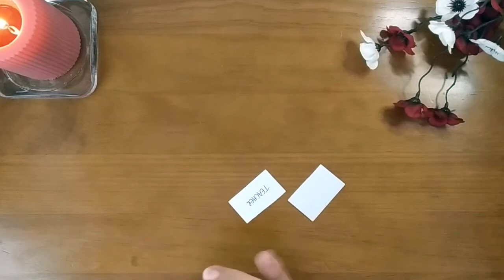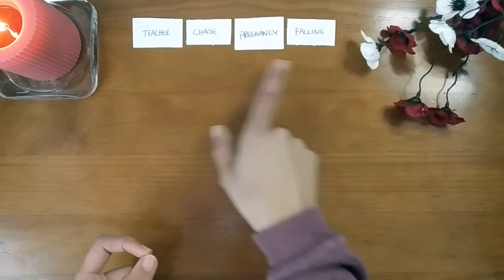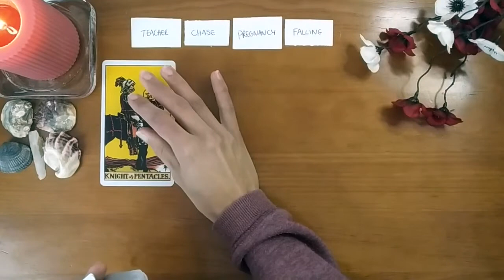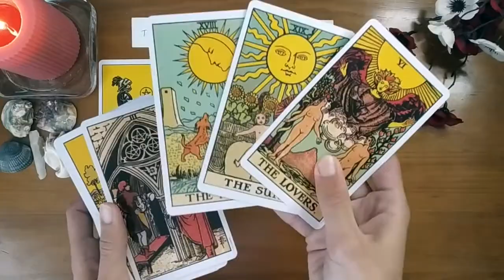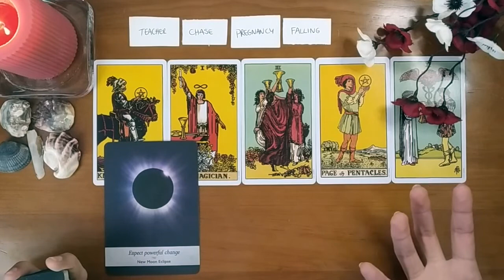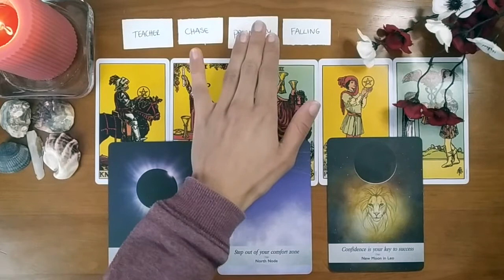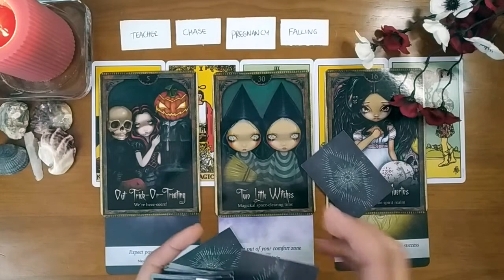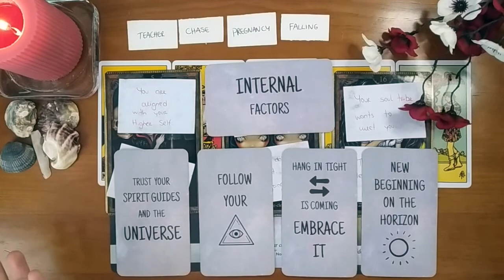DON'T You Dare To STOP ✨ Aries-Taurus, Leo-Virgo, Sag-Cap Cusp ✨ Dream Interpretation Reading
DON'T You Dare To STOP ✨ Leo-Virgo, Sagittarius-Capricorn, Aries-Taurus Cusp ✨ Dream Interpretation Reading

Original Rider-Waite Tarot
Oracle of Shadows & Light
The Romance Angels and Advice From The Universe